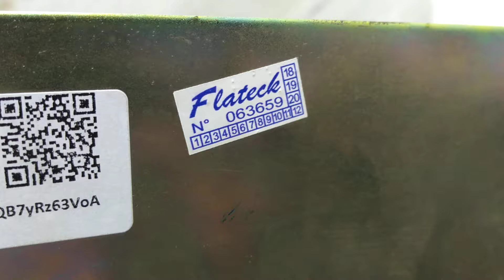63659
Vídeo de teste 2